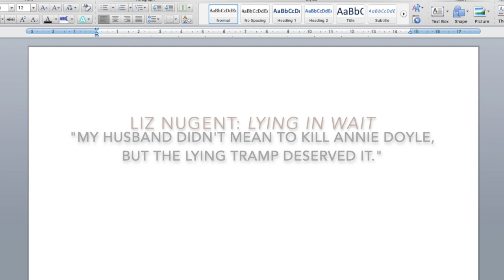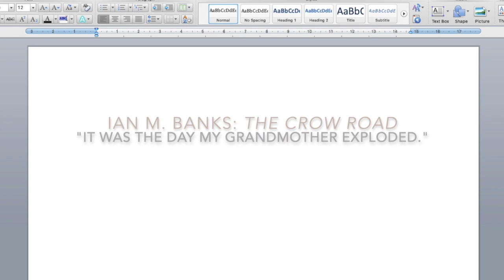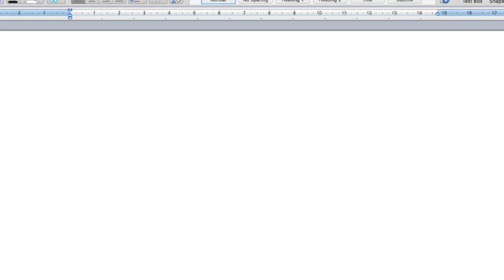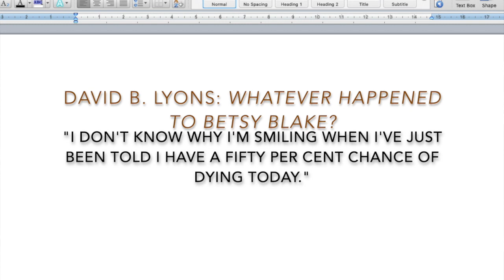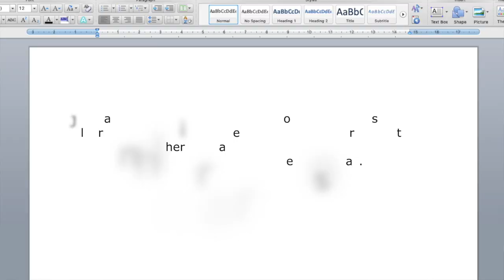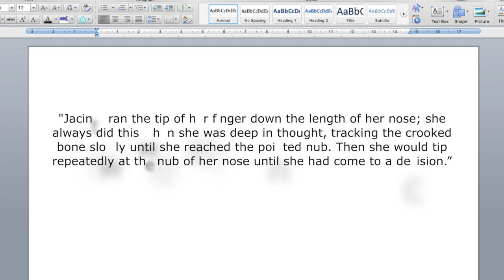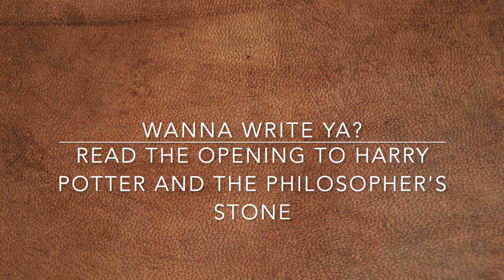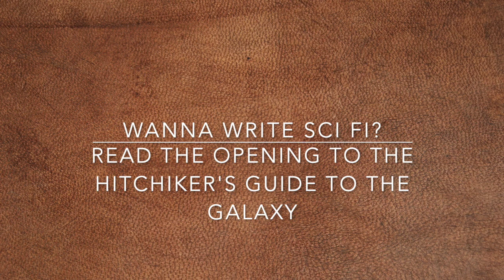How to Write That First Chapter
This video relieves the fears of writing the first chapter of your first novel